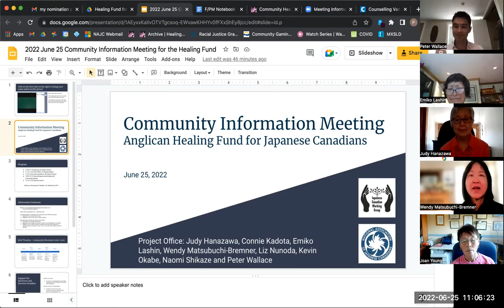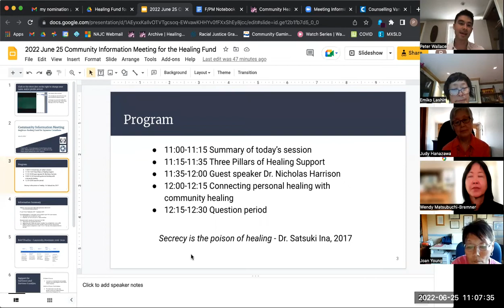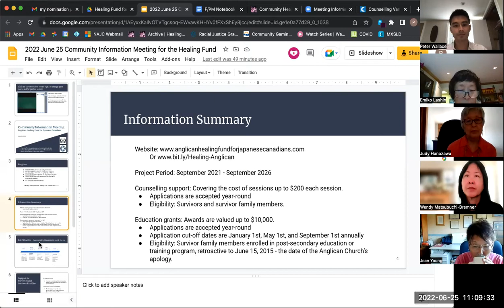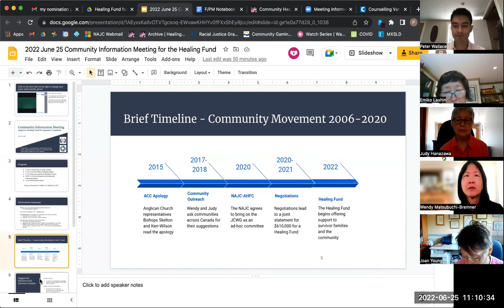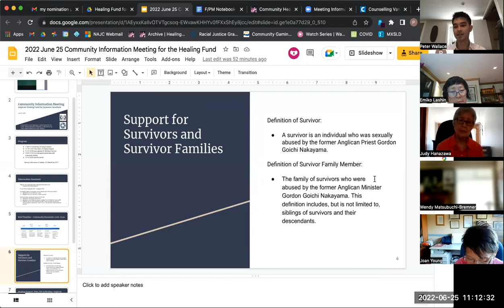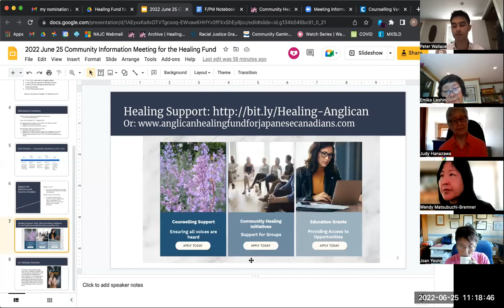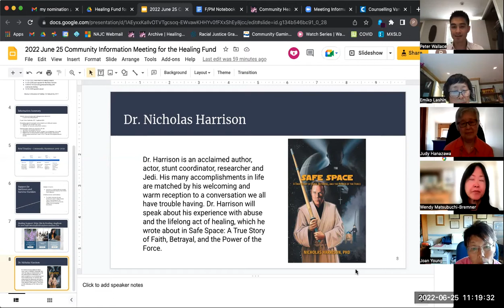National Outreach and Information Meeting with Special Guest Dr. Nicholas Harrison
We’d like to extend a BIG thank-you to everyone who attended our outreach and information meeting on June 25th, 2022. A special thanks to Dr. Nic Harrison for sharing his story with us in such a powerful and open manner.

Dr. Harrison spoke about his personal experiences with abuse from a young age at the hands of Catholic priests, nuns and teachers while attending a Church-run institution. His story is significant to our community because he is able to speak to the abuse from the perspective of a child. Too often, child survivors of clergy sexual abuse only find a way to speak out later in life. Dr. Harrison’s disclosure was a powerful reminder of the intricate and nuanced levels of control placed on children by abusers. His stories provide a first-hand account of his experiences and allow the Japanese Canadian community to engage in conversations about the abuse our friends and family members suffered at the hands of Mr. Nakayama. Abusers share similarities in the ways they manipulate their victims. In the case of priests, be they Catholic or Anglican, in addition to being ‘next to God’ in power and authority, they wield additional power as community leaders and educators. Each position they occupy is used to manipulate children, parents, and colleagues alike.

The Healing Fund for Japanese Canadians is open to receive applications, and we will be working with survivors, survivor family members, and the community in their healing journeys.

Resources